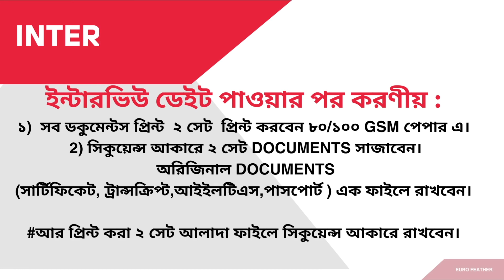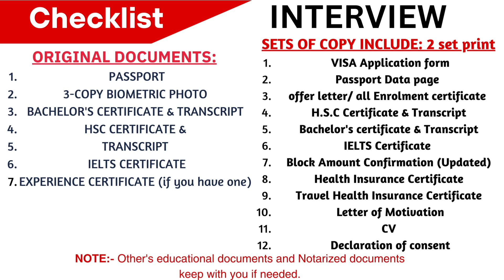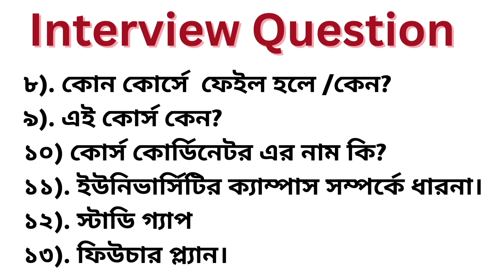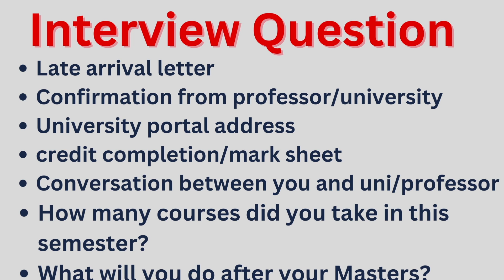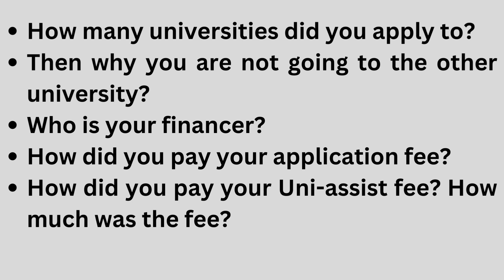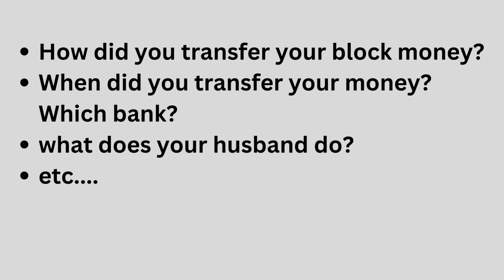German Embassy Interviewজার্মান এম্বেসীর ভিসা ইন্টারভিউ প্রস্তুতি।যে সকল প্রশ্নের সম্মুখীন হতে পারেন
German Embassy Interview-জার্মান এম্বেসীর ভিসা ইন্টারভিউ প্রস্তুতি। যে সকল প্রশ্নের সম্মুখীন হতে পারেন.